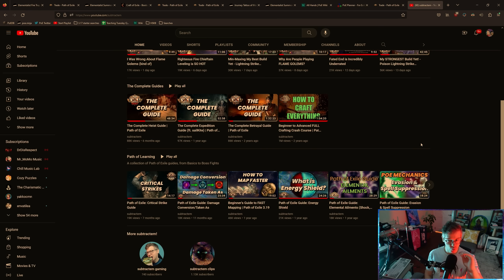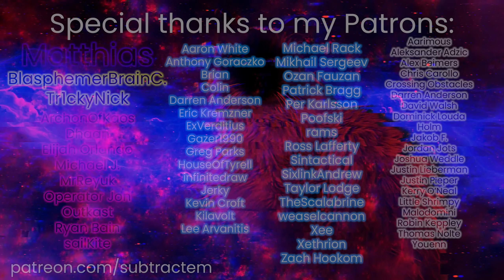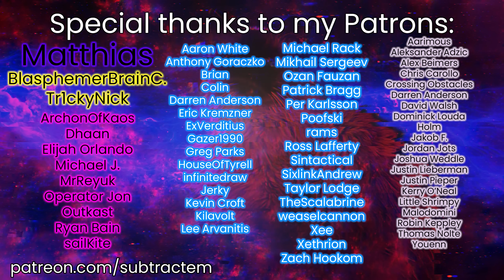Casual Currency Has Never Been Easier | PoE 3.22